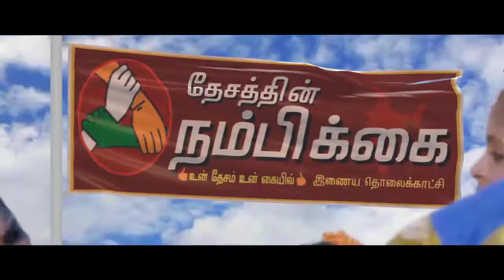யானை கரும்பு சாப்பிடும் அழகிய காட்சி | வண்டலூர் பூங்கா | Beautiful view of the cane-eating elephant